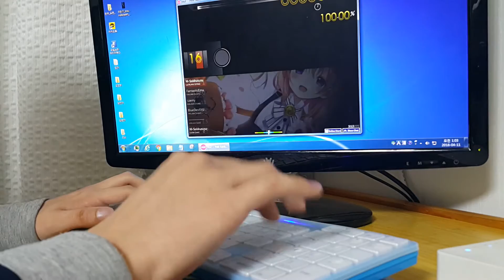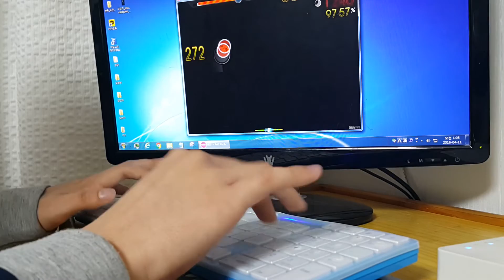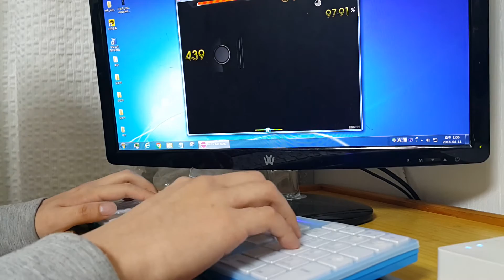Petit Rabbit's - No Poi! (nenpulse bootleg remix) YakiBoss's Hard Realplay (No sound)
I'm not DS.
I don't have speaker.
I don't know how to edit movie file. sorry

4/10 is Hoto Cocoa's Birthday!